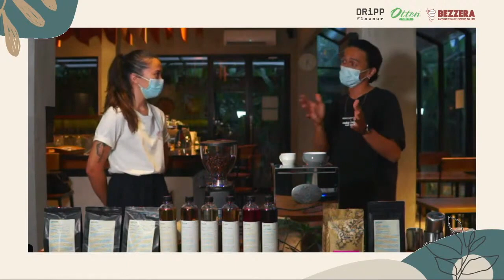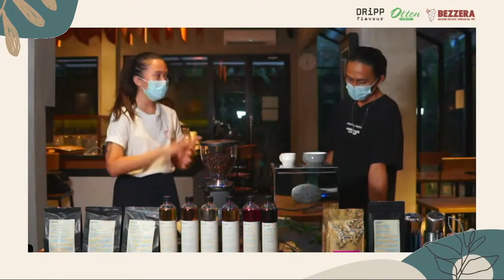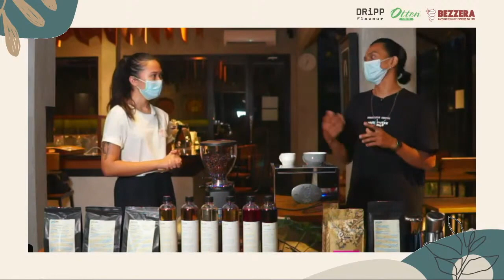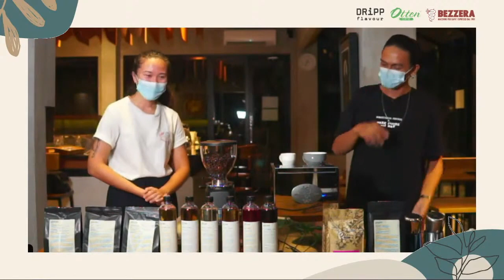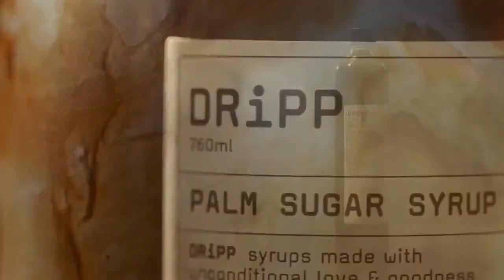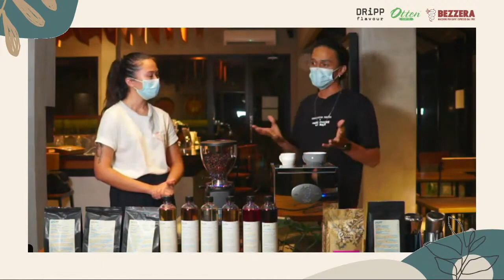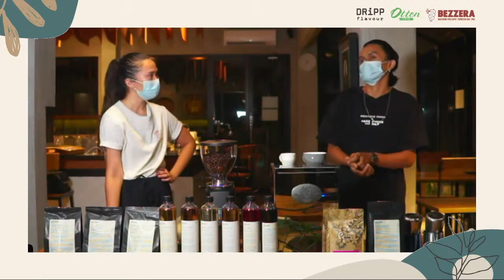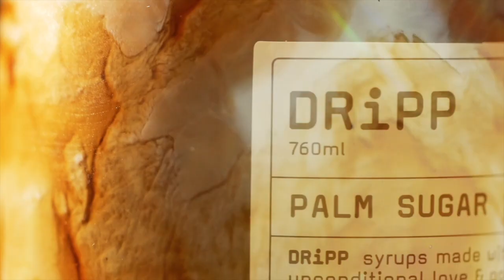Latte Art Kuda Main Gitar? Belajar Latte Art bersama Restu - Juara 1 ILAC 21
Catch our Youtube live with Indonesian Latte Artist Restu Sadam Hasan, DRiPP Flavour and Otten Coffee as we explore the story and techniques of latte art.